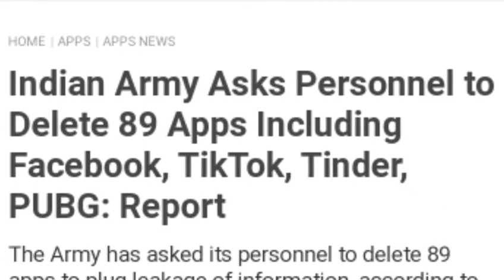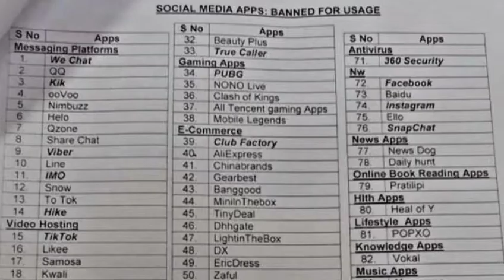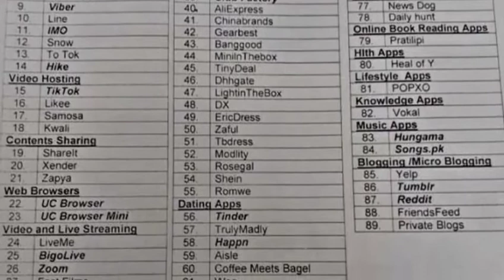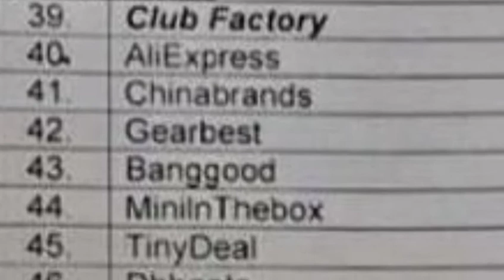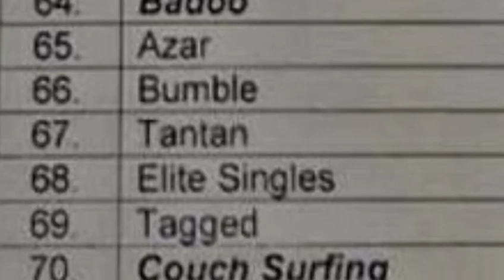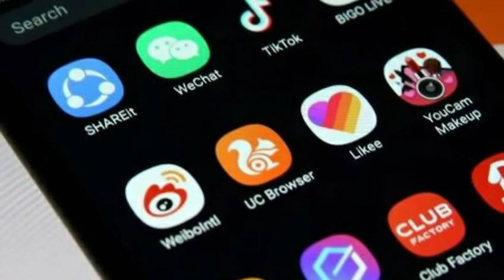Army Bans 89 Apps | Army Bans Pubg | Sparkerz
The 13-lakh strong Army has directed all its officers and soldiers to delete their Facebook and Instagram accounts as well as 89 apps from their mobile phones by July 15.

Citing security considerations and leakage of sensitive data , the Army said those who do not follow the order will face strict action. The outlawed apps include the 59 ones with Chinese links, including TikTok, which were banned by the Union government recently.

In this video I talk about Home Workouts Full Body Workout

Home Workouts Full Body Workout

I hope all of you are happy with this video